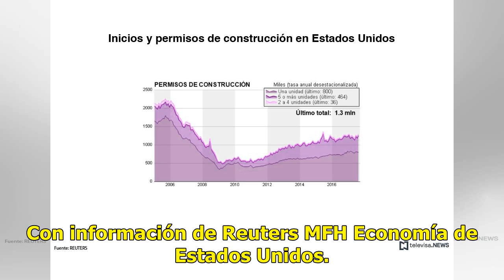Construcción de casas en Estados Unidos repunta en enero - Televisa News